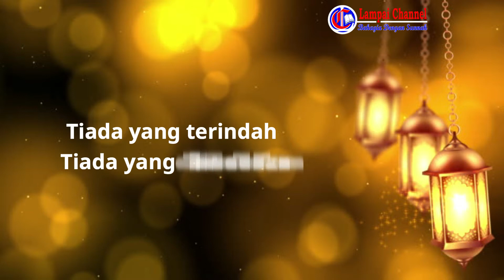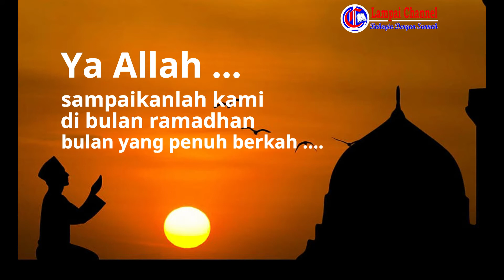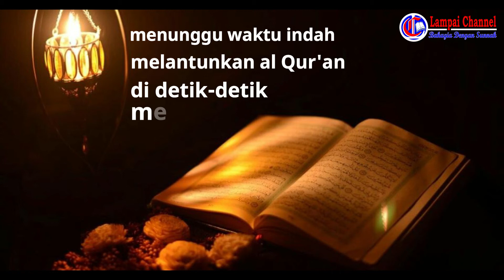Muhasabah Diri dan Doa Agar Disampaikan Pada Bulan Ramadhan